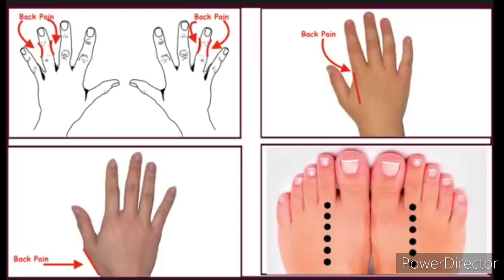Back pain, दबी हुई नस, slip disc, Hips Pain का जड़ से सफल इलाज ! सालो साल पुराना कमर दर्द होगा दूर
kiran food n fitness Back Pain, दवी हुए नस, Slip Disc, Hips Pain का जड़ से सफल इलाज़ | सालो साल पुराना कमर दर्द